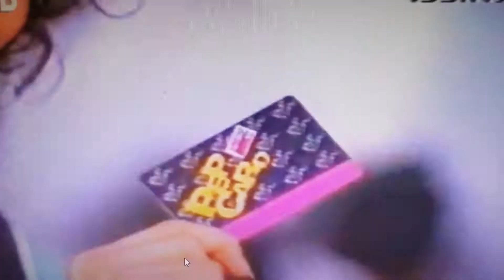โฆษณา เป็ปซี่ โคล่า รับสิทธิพิเศษ ที่สวนสยาม ปี2536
อัปโหลดจาก OAD AND HIS BAND